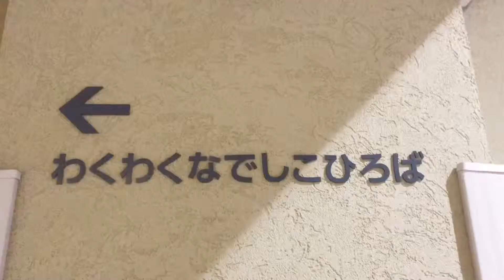平成31年2月27日 今日も平凡な一日にありがとう！平凡な一日